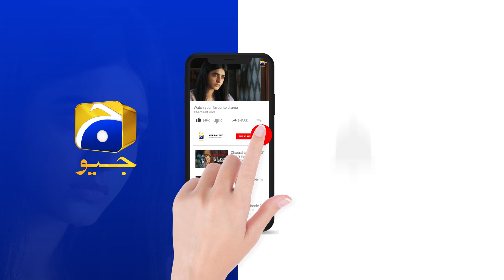Zakham Mega Episode 26 | 𝐁𝐞𝐬𝐭 𝐌𝐨𝐦𝐞𝐧𝐭 𝟎𝟏 | Aagha Ali | Sehar Khan | HAR PAL GEO